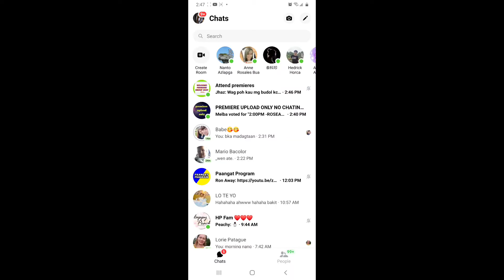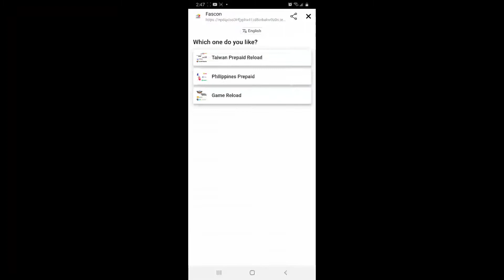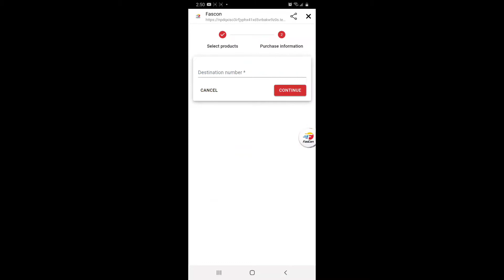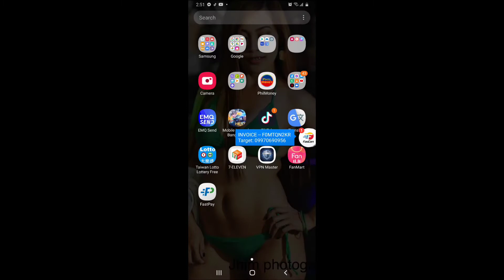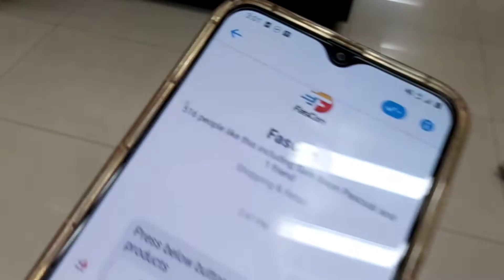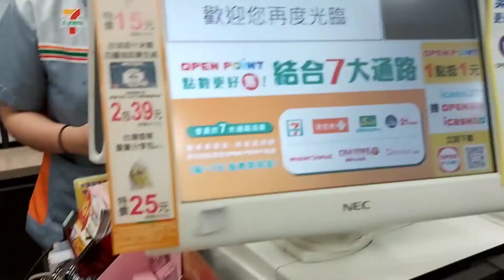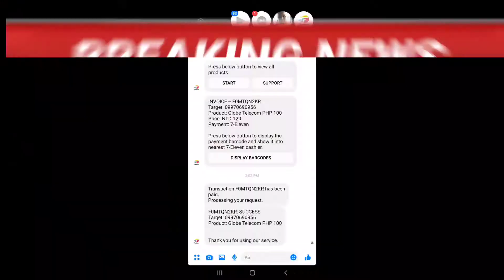PWEDE MO NA MALOADAN ANG PAMILYA MO SA PILIPINAS GAMIT ANG FASCON SA 711 | ALAMIN KUNG PAANO |kettip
I made this video to give you guys a tutorial specially to all ofw here in taiwan hope it will help thank you so much love love